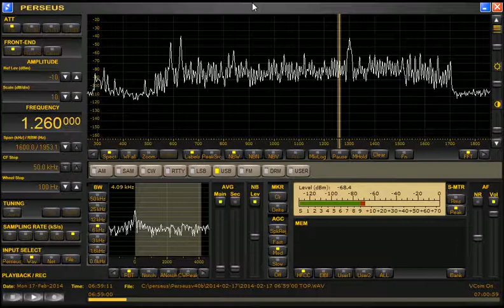1260 WSDZ Belleville IL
1260 WSDZ Belleville, Illinois, as heard in Lexington KY on 2-17-14. "WSDZ and WSDZ-HD, Belleville, Illinois". WSDZ transmits IBOC digital, hence the "WSDZ-HD" ID.